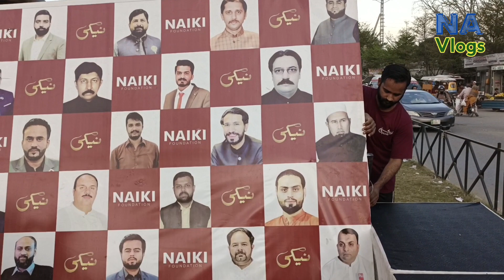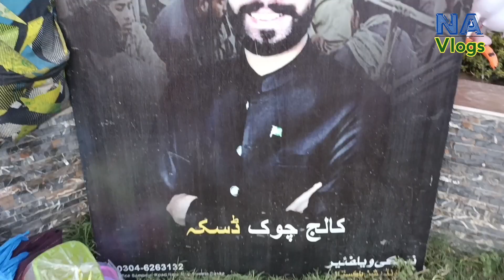Naiki Welfare Foundation Pakistan Daska | Aftar Dastar Khwan In Daska | Naveed Abbas Vlogs